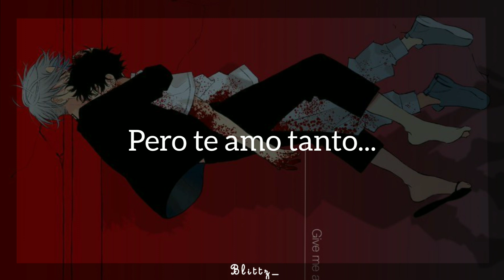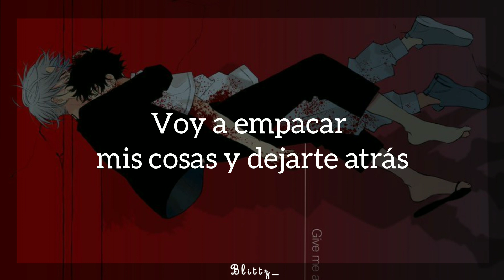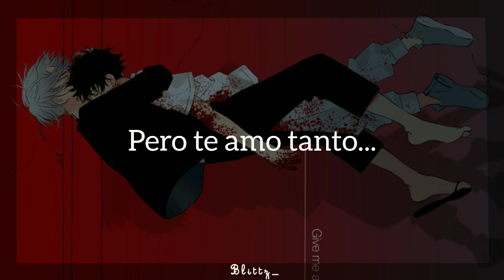I love you so; The Walters (sub español) | Mikey y Takemichi con esta canción de fondo...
•canción- I lobe you so
• autor- The walters
•edicion- blittz_
•anime- tokyo revengers
• App- InShot

~°si quieren me pueden dejar ideas en los comentarios para próximos videos°~